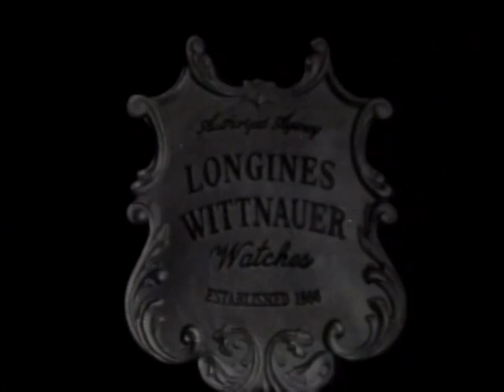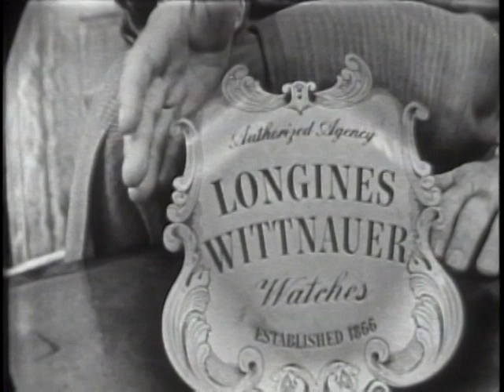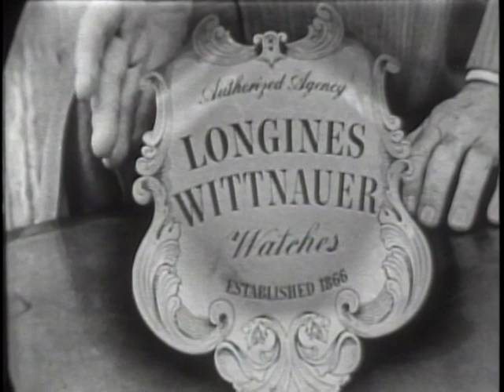LONGINES CHRONOSCOPE WITH SEN. WILLIAM BENTON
LONGINES CHRONOSCOPE WITH SEN. WILLIAM BENTON - National Archives and Records Administration 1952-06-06 - ARC Identifier 95761 / Local Identifier LW-LW-106 - TELEVISION INTERVIEW:  William Bradford Huie and James H. R. Cromwell talk with Sen. Benton on balancing the federal budget, civil rights, recommendation for change in Mutual Security Program, difference between competitive business in the U.S., and monopoly or cartel business in Europe, and the upcoming presidential election. DVD copied by IASL Master Scanner Katie Filbert.